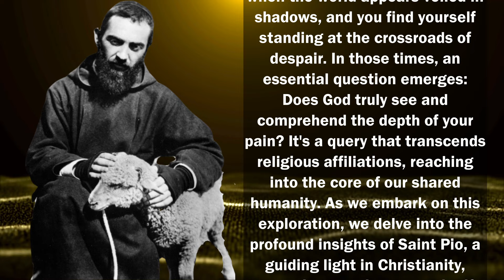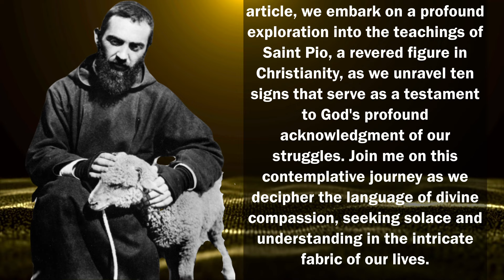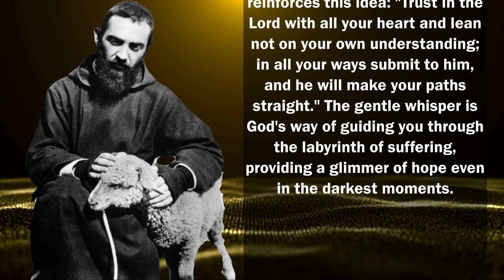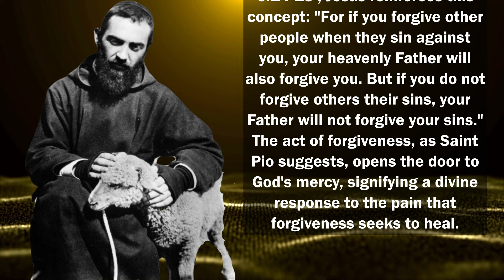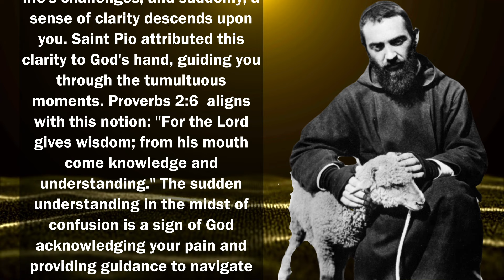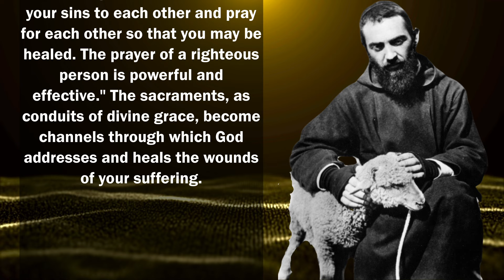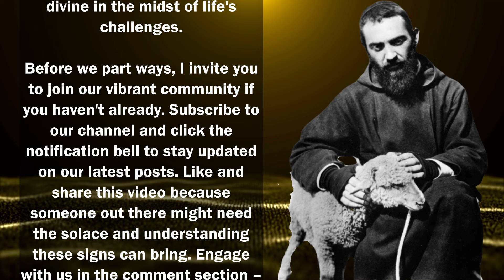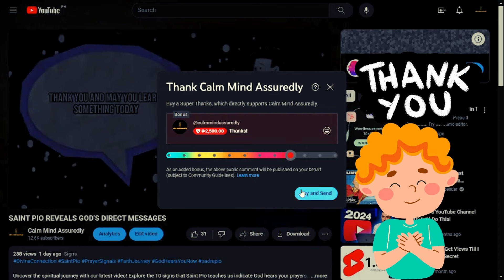YOU MAYBE EXPERIENCING THESE SIGNS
Explore the profound teachings of Saint Pio in our latest video, revealing the unmistakable signs that God is actively guiding you on your spiritual journey.